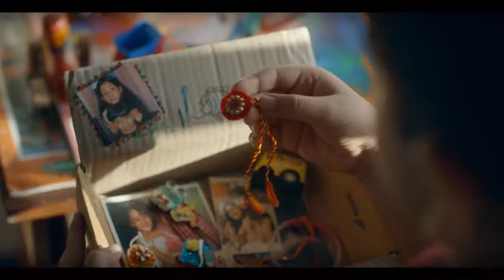♥️DELIVER THE LOVE ❤️